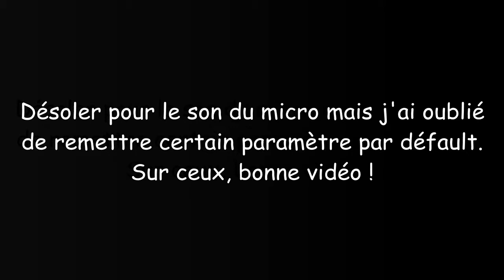[FR] The Legend of Zelda Minish Cap : Episode 18 : Allons à la source